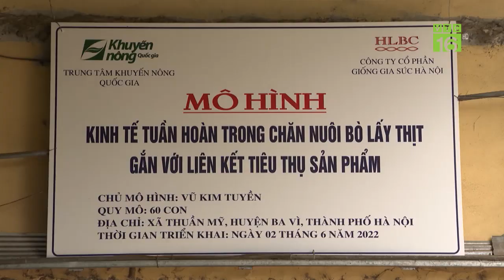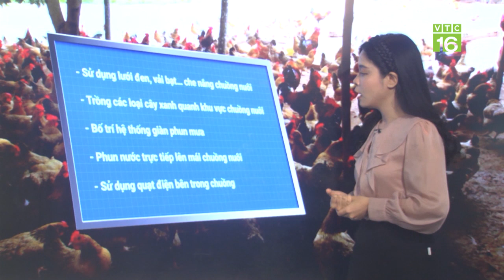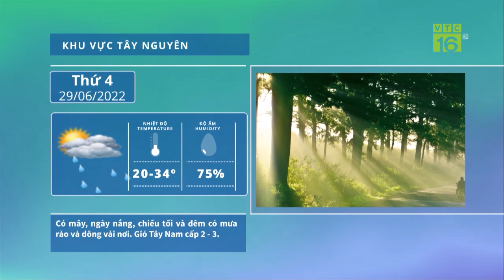Chăn nuôi bò thịt theo chuỗi giá trị giúp nâng cao hiệu quả sản xuất | VTC16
VTC16 | Tại Hà Nội, Trung tâm Khuyến nông Quốc gia phối hợp với Sở Nông nghiệp và Phát triển nông thôn thành phố Hà Nội tổ chức diễn đàn Khuyến nông @ Nông nghiệp với chủ đề “Giải pháp phát triển chăn nuôi bò thịt theo chuỗi giá trị sản phẩm” nhằm đánh giá lại tình hình chăn nuôi, tiêu thụ sản phẩm bò thịt trong nước, từ đó đề ra những giải pháp giúp chăn nuôi bò thịt theo chuỗi giá trị sản phẩm phát triển hơn trong thời gian tới.